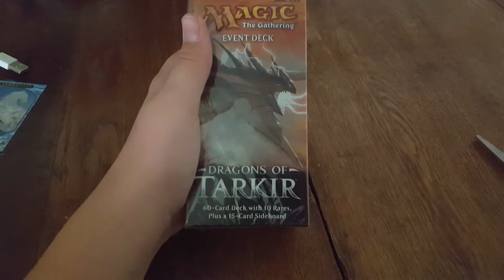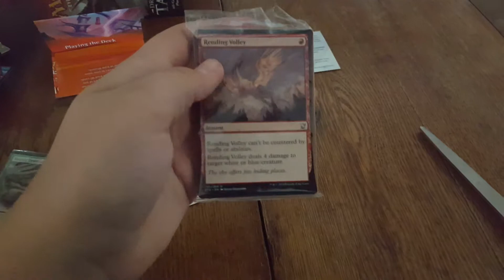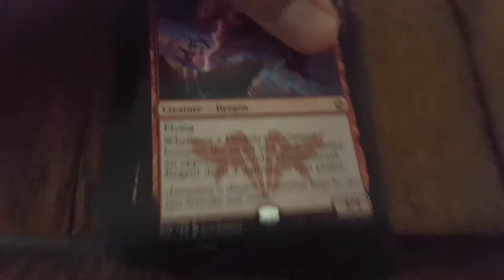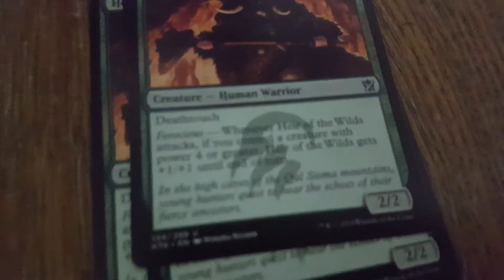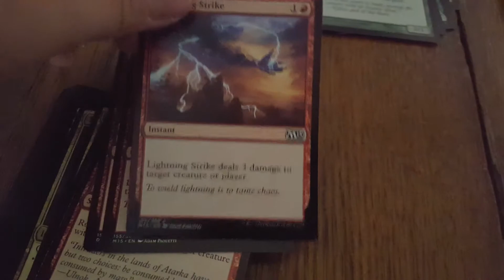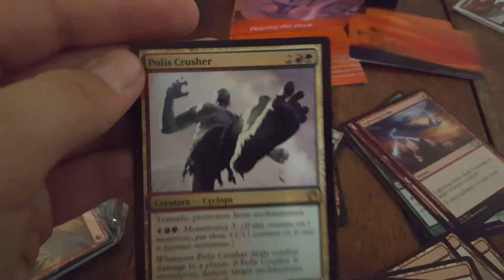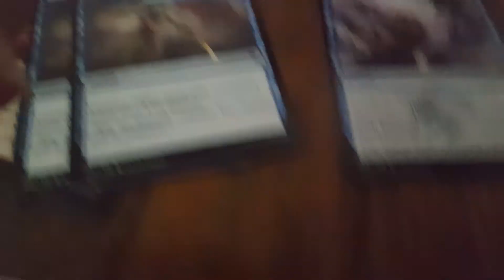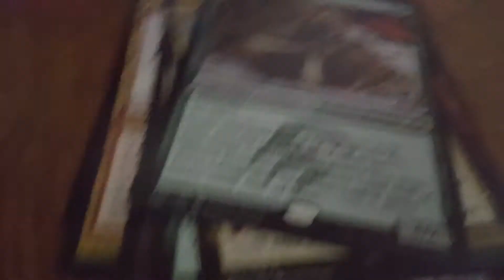Dragons of Tarkir Event Deck Unboxing